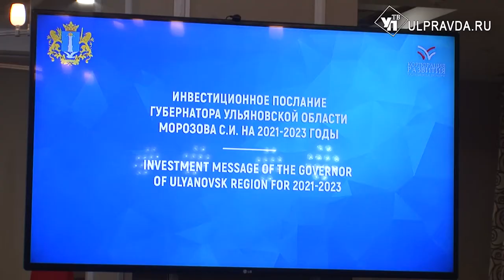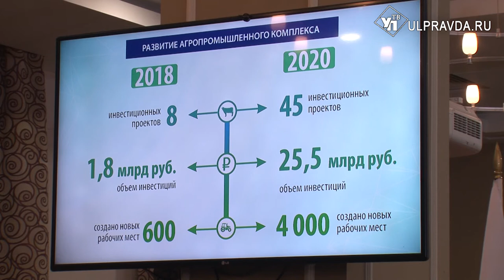Гарантии для бизнеса. Губернатор Сергей Морозов выступил с инвестиционным посланием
В девятый раз руководитель Ульяновской области подтвердил приверженность региона высоким стандартам обеспечения деятельности предпринимателей. Послание, в первую очередь, было адресовано тем, кто ведёт и только собирается вести бизнес в Ульяновской области.
Прошлый год выдался тяжёлым для всего мира и страны. Приток прямых иностранных инвестиций в Россию сократился в 20 раз. Как отмечают многие эксперты, на этом фоне Ульяновская область  выделяется в лучшую сторону. Губернатор анонсировал введение ещё одного, шестого по счёту, пакета мер для бизнеса. Всё это делает регион привлекательным для инвесторов.